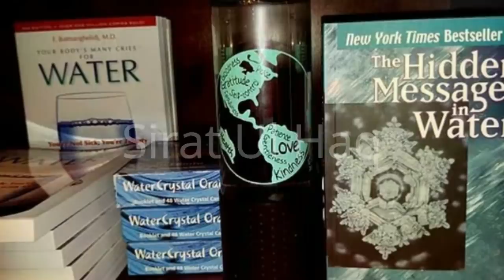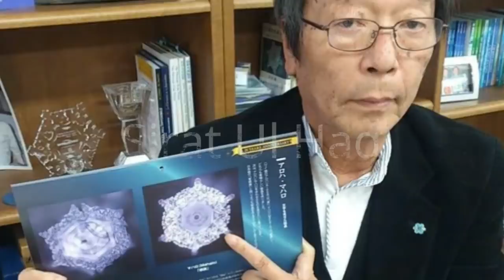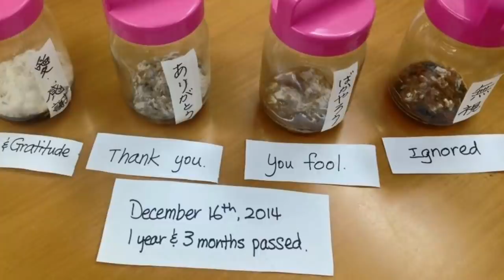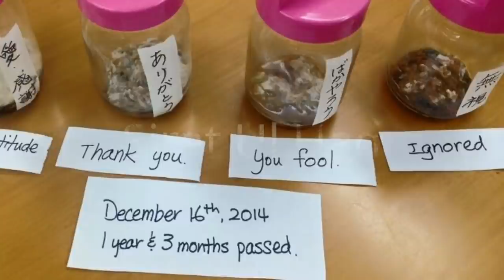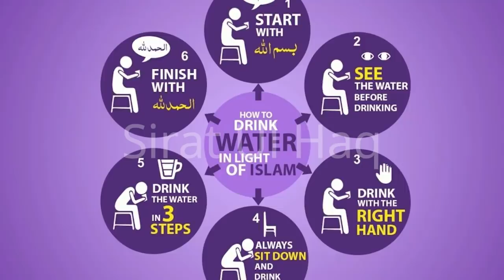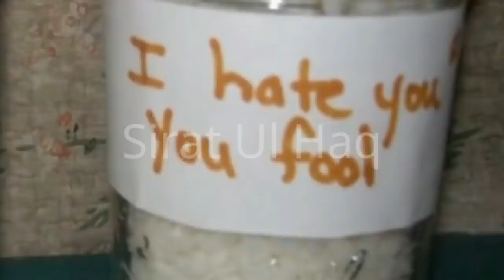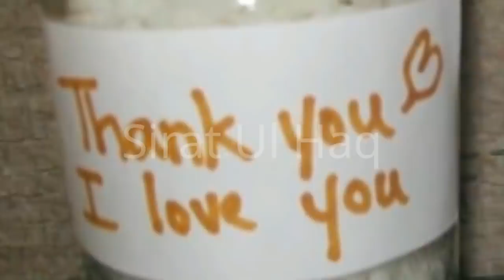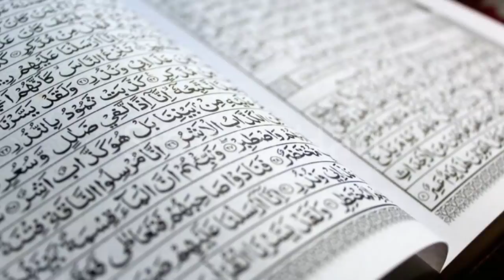Pani K Samnay Alfaz Bolnay Ka Mojza || Pani Ka Haal Dekhan Kiya Hota Hai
About this Video:
Pani Ka Mojza'